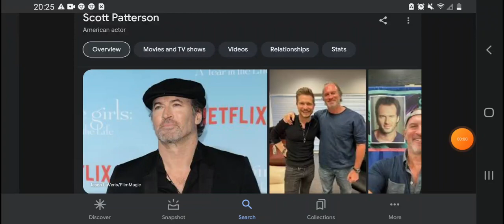Happy 65th Birthday Scott Patterson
Scott Patterson Was Born On September 11, 1958